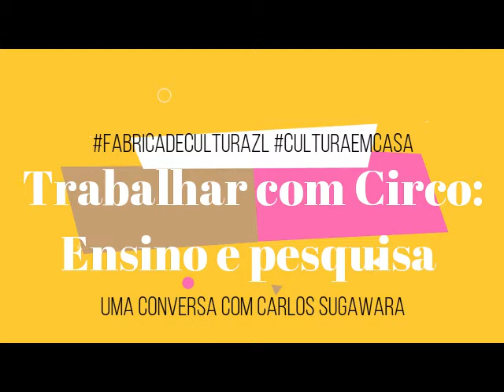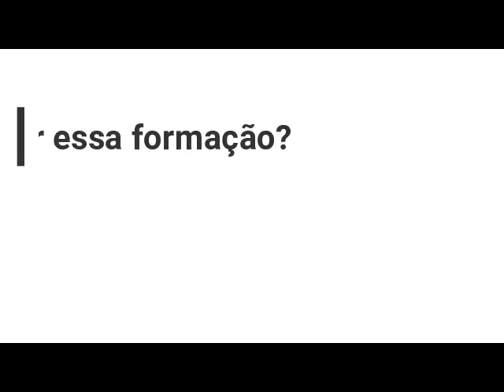Aula: ''Entrevista com Carlos Sugawara Formação do Educador Circense'' (FC Belém)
É muito comum que aprendizes nos perguntem "como faz pra dar aula de circo na Fábrica", "o que você estudou para dar aula de circo". Para contribuir na busca de pistas para responder essa pergunta, convidamos Carlos Sugawara, artista circense, músico, pesquisador, formado pelo CEFAC/SP e pela Escola Nacional de Circo de Montreal, no Canadá, professor de Circo em diversas escolas no Brasil e em outros países, autor de "Técnicas circenses aéreas - corda lisa e tecido", livro disponível nas Bibliotecas das Fábricas de Cultura, com quem conversamos sobre espaços de atuação de Profissionais de Ensino de Circo e abordagens pedagógicas da área.